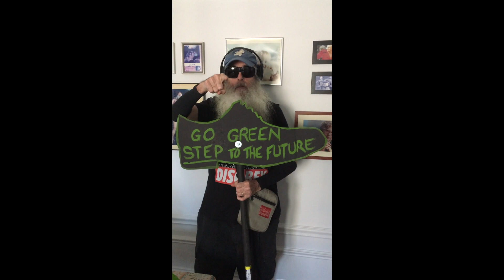Messiahsez And His Glorious Wife Went For A Strike Walk In NYC!! The spirit was Amazing! GREAT!!!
Hello sweethearts! I do this for fun and to spread happiness and Love!    Thank You!!! Love you all!!!

Beginners tips

FINALLY, PRACTICE.